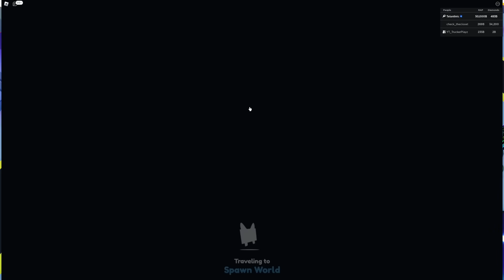1000 ANNIVERSARY GIFT WAR!! (Pet Simulator X)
1000 ANNIVERSARY GIFT WAR!! (Pet Simulator X)

Pet Simulator X is a Roblox game where you can collect pets, grind for currency, such as coins, gems, fantasy coins, and the new valentines event coins, to hatch and collect even more pets! There are even hard-to-get exclusive pets, huge pets, titanic pets, and even glitched pets. It is abbreviated as psx, but there is something called psz, which is a fake copy: Pet Simulator Z. There are some pet simulator x codes, which are either toy codes, plushies, or other kinds of promotional items. The game can also be abbreviated as pet sim x, and the fake one is pet sim z. Preston from Big Games made this game. Hackers use a pastebin script to try ruining the game, and scammers scam items from players. I have been scammed a couple times. I will add everything in this update worth anything to my value list, which I own. It is called Telanthric Values and has the most accurate pet simulator x values, with shiny pets, titanic pets, huge pets, enchantments, and much more! Partners may do signing pets sometimes. Some of my favorite Pet Simulator X YouTubers are RazorFishGaming, Digito / DigitoSim, Numerous, Gravycatman, AlphaGG, and NightFoxx! There are also pet simulator x leaks before most updates. They release new plushies and merch / merch codes frequently! A new pet called huge exquisite cat will be coming out soon! There was a titanic banana as a limited ugc, titanic lucki, and titanic capybara as plushies. Titanic tiedye cat and titanic tiedye dragon are coming out soon. The second anniversary event / rocket world update is here! They are adding 2nd anniversary hype gift, a new unique world with huge stunt unicorn, huge wildfire agony, a new hype gift that has huge party monkey, and much more! There is also a a new scavenger hunt with new secret egg locations, where you can get a huge safari dog!